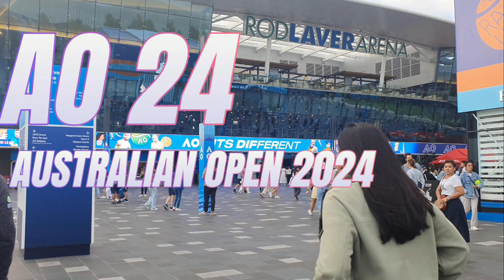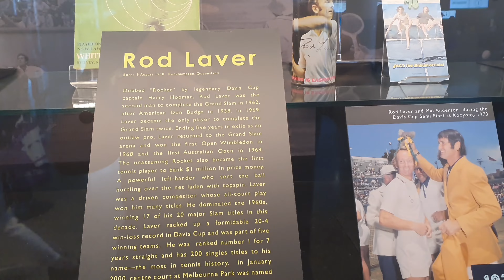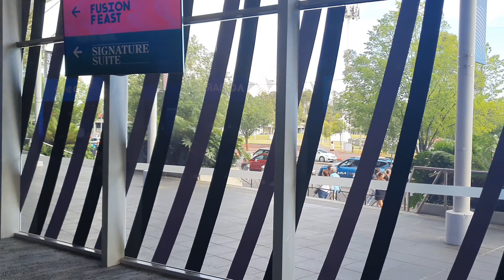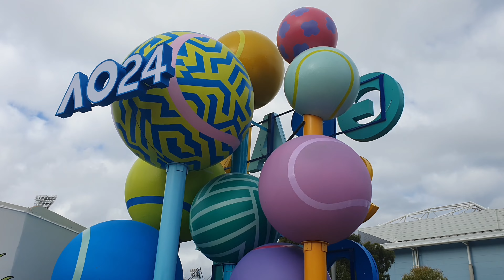UNFORGETTABLE MOMENTS AND EPIC BATTLES: JOURNEYING THROUGH THE AUSTRALIAN OPEN 2024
The Australian Open is a tennis tournament held annually at Melbourne Park in Melbourne, Victoria, Australia. The tournament is the first of the four Grand Slam tennis events held each year, preceding the French Open, Wimbledon, and the US Open.